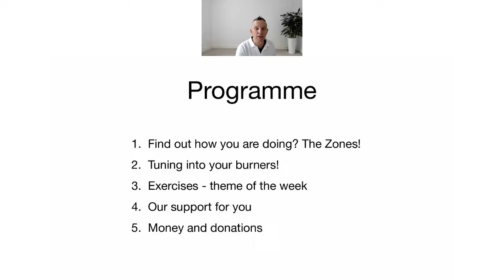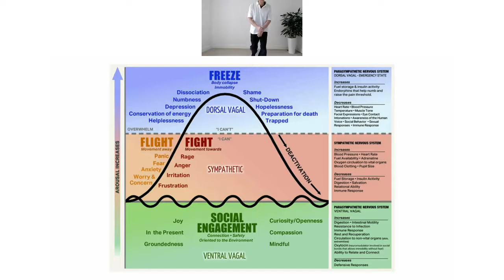Shiatsu Client Support Session 17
This is a chance to meet up with us, and be prepared to move about! We'll be sharing the theory and practice of how to reduce stress and boost your immunity - the Shiatsu way -  in a practical, fun online group class - tell all your friends - all welcome